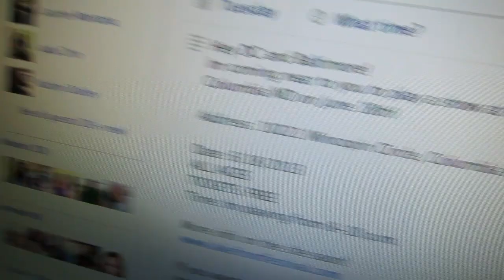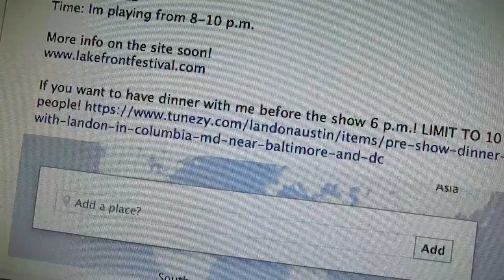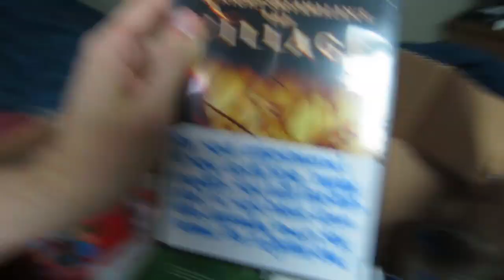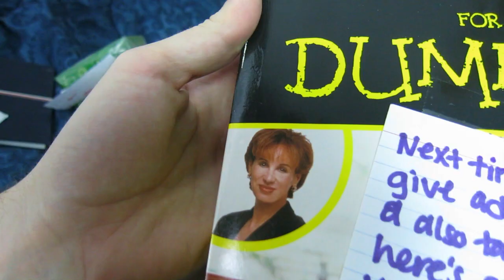STOP TIME, DATING FOR DUMMIIES, AND PO BOX